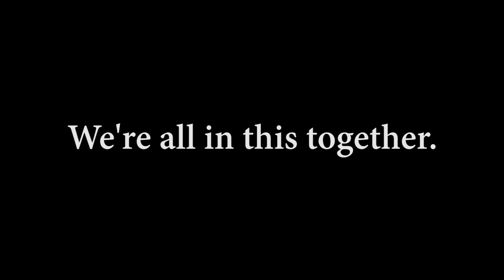Covideo Contest Compilation | Quarantine 2020 | MetroEast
This video is a compilation of submissions to MetroEast's Covideo Contest. We encouraged participants to submit their experiences during the COVID-19 quarantine. We're in this together!